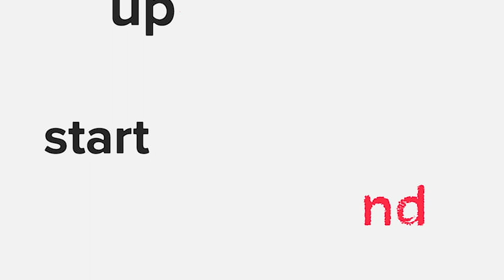Andrew Johnson (Founder, Kookooapp)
Mental wellbeing remains a key issue no matter the industry you're in and with the rise of technology in our modern age, ensuring that we can better manage our mental resilience remains a top priority.
Join us as we welcome back Andrew Johnson as he releases his KooKoo App and discusses his 25 year journey as a coach and therapist.

When it comes to running any business, yet alone a startup, we're often faced with a wide variety of challenges that can be tricky to manage especially given the fast-paced nature of scaling, funding rounds and customer acquisition.

Andrew Johnson

Andrew is a mindfulness and behavioural change expert. A talented presenter and coach, Andrew has been helping people relax, change and create the lives they want.

With over 25 years coaching experience, his work motivates and empowers people across the world and helps them cope with stress, overcome anxiety or fears, break habits - and achieve their full potential.

Through his range of popular self-care downloads, apps and corporate workshops, Andrew is on a mission to inspire positive change and personal growth.

Video Editing by Alan Cie